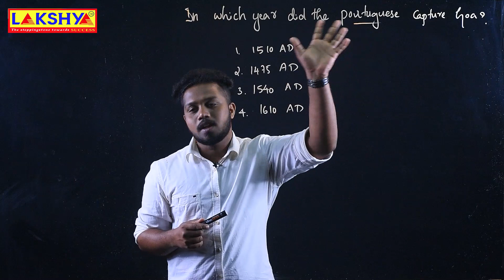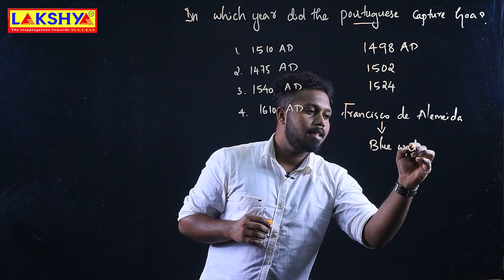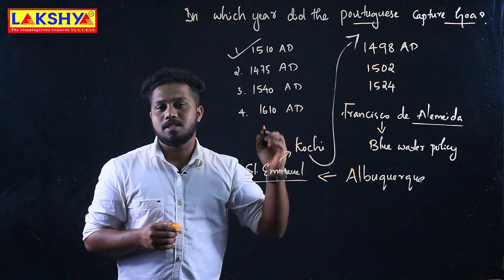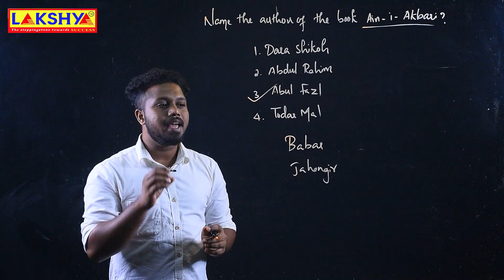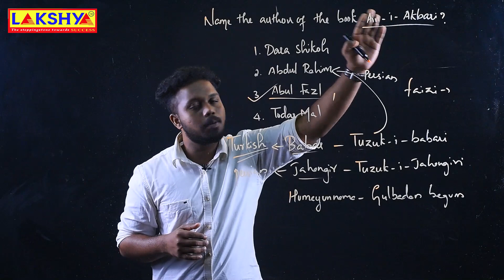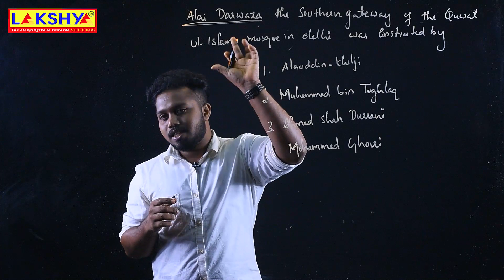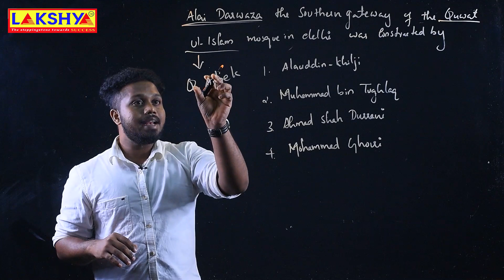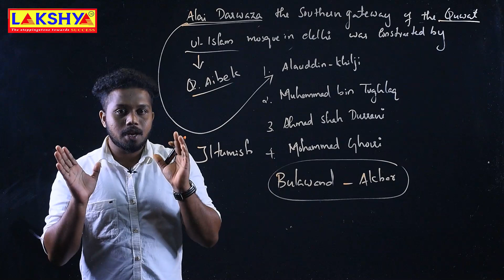HISTORY | SSC GENERAL AWARENESS | RECENTLY ASKED HISTORY QUESTIONS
Recently asked History questions in SSC exams.